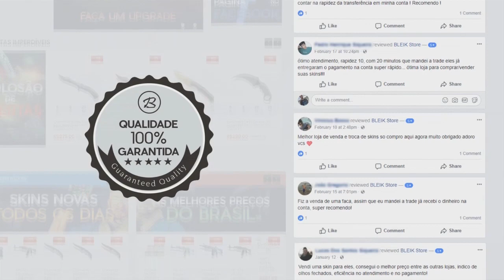CS:GO - FER DESTRUINDO & MIBR DANDO A VOLTA POR CIMA!! (Mibr Vs Liquid) (FINAL)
✦BLEIK STORE (use o CUPOM 'r41')

✦Musica do final: Lost Sky - Dreams pt. II (feat. Sara Skinner) [NCS